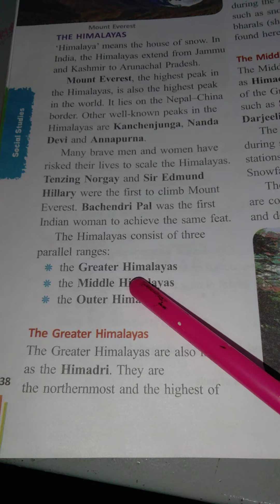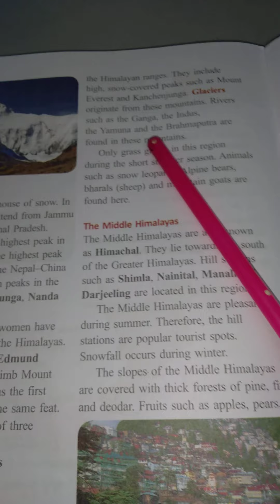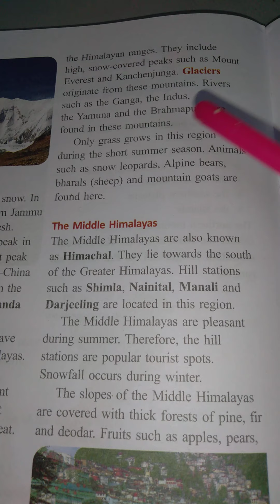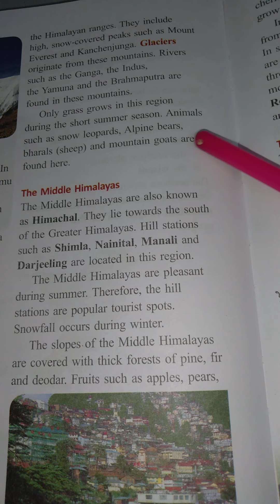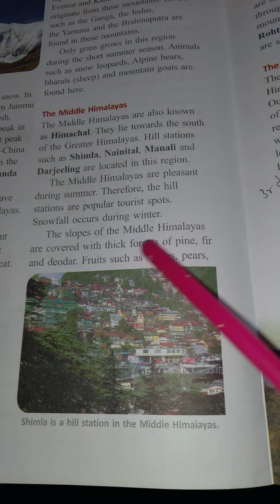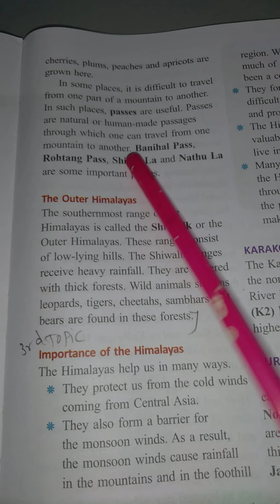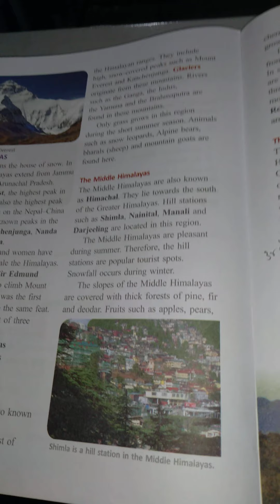SOCIAL CLASS 4TH 1 LIFE IN THE MOUNTAINS PART 01 TERM 01